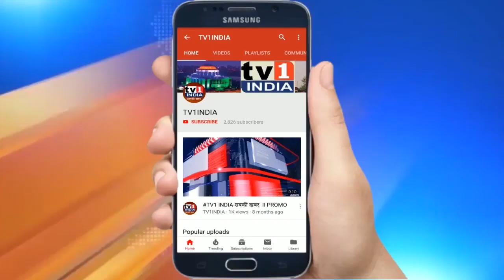Breaking News : महाराष्ट्र के तीन प्रमुख शहरों में लगेगा नाईट कर्फ्यू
बड़ी खबर आ रही है महाराष्ट्र से | महाराष्ट्र के तीन प्रमुख  शहरों में लगेगा नाईट कर्फ्यू
| रात 11 बजे से सुबह 6 बजे तक रहेगा कर्फ्यू |